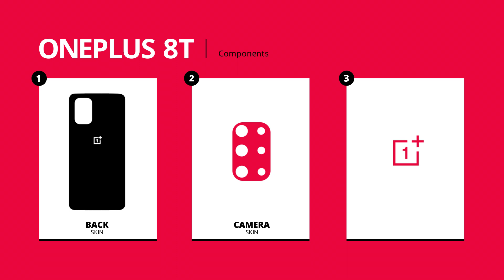How to apply a OnePlus 8T skin | XtremeSkins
Thank you for purchasing one of our OnePlus 8T skins, we've created this video to help with applying your new OnePlus 8T skin.

If you've landed here and haven't yet purchased one of our XtremeSkins and you'd like to see how your OnePlus 8T could look with an XtremeSkin, then look no further!